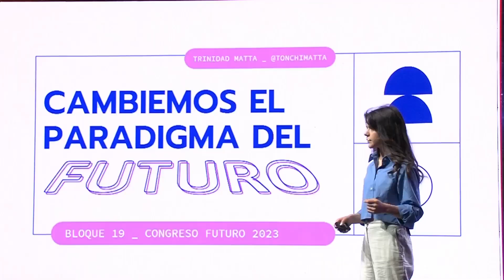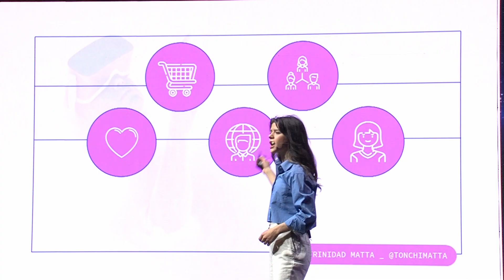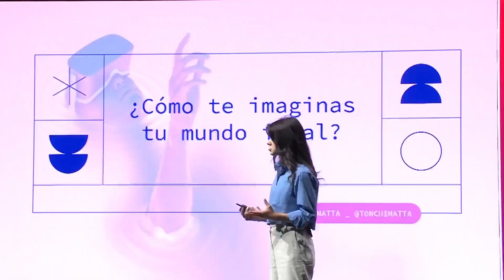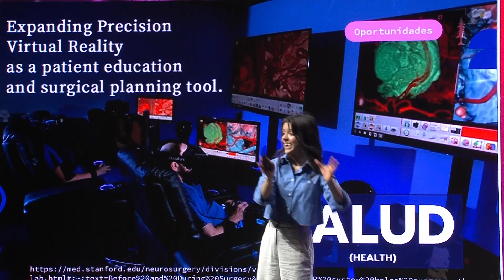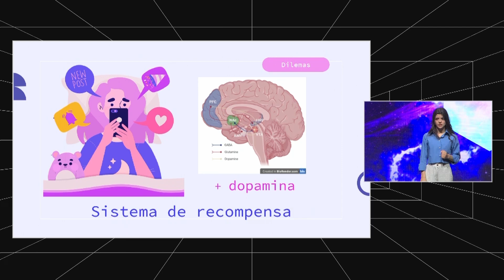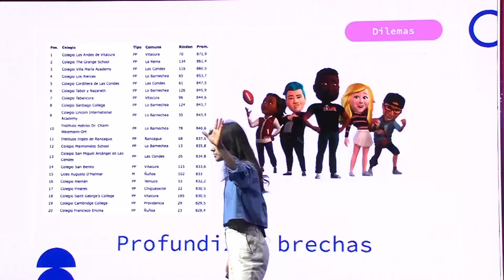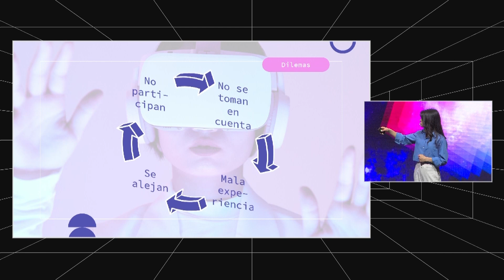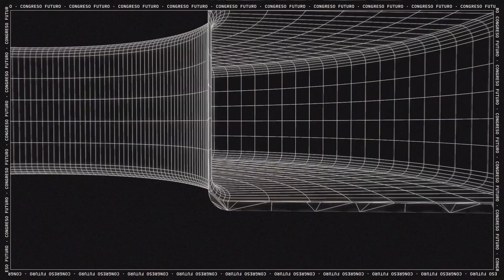Trinidad Matta | La potencia de las habilidades | Congreso Futuro 2023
La activista STEM participa en la comisión de Neuroderechos, Metaverso e Inteligencia Artificial patrocinada por el Senado y es parte del Laboratorio de Inteligencia Artificial, Neuroderechos y Metaverso (LIANM). Destaca por su trabajo de difusión sobre neurociencias y la brecha de género en ciencias. En su charla de Congreso Futuro habló de los desarrollos tecnológicos del Metaverso desde la etapa escolar, las brechas de género en este proceso y la privacidad de este nuevo mundo.

Revive esta y más charlas de CongresoFuturo2023 SinLímiteReal.